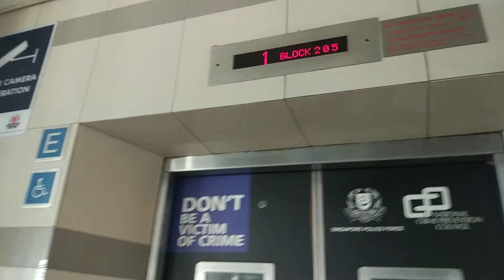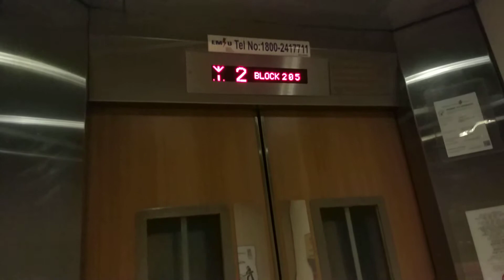Block 205 Toa Payoh IFE Elevator Lift E